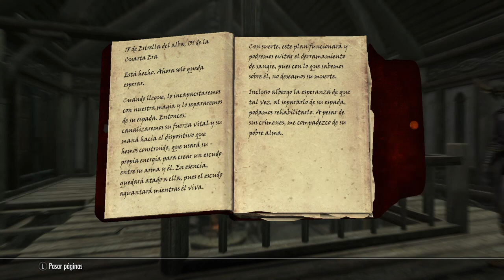Skyrim-apéndice 99: Diario de Sellonus, Vol 2.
Los cazadores han preparado un astuto y retorcido plan: han descubierto que la razón por la que el guerrero esta fuera de control es que su amada ha muerto y el esta desquitándose c n lo que puede. ¿que mejor manera de atraerle que usar a su amada?